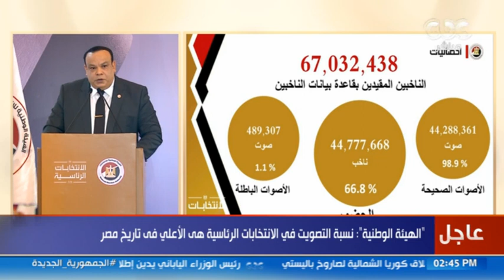رئيس الهيئة الوطنية للانتخابات يعلن نسب التصويت داخل وخارج مصر للانتخابات الرئاسية 2024